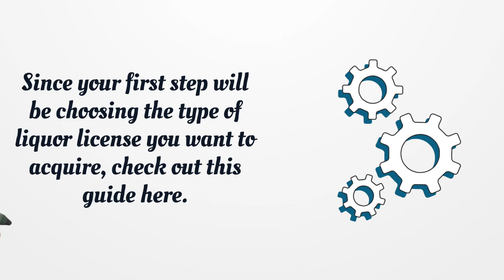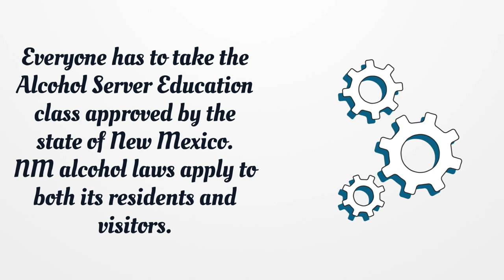New Mexico Liquor License - What You need to get started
On our page, you’ll get the latest detailed information on getting aNew Mexico Liquor License.  Here you can find how to apply for your license